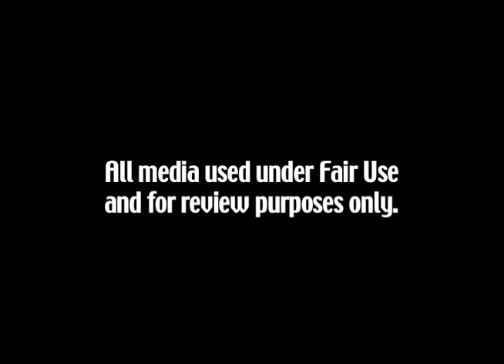31 Horror Movies in 31 Days 2.0: WITHOUT WARNING (1980)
Jack Palance and Martin Landau team up to fight that alien from Star Trek who was really just a puppet being controlled by Clint Howard.  Have some tranya!